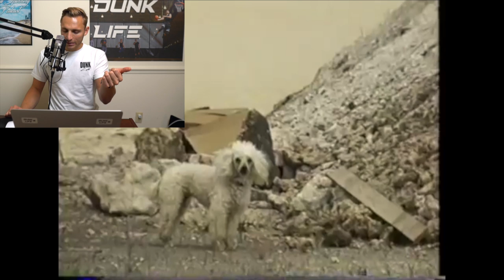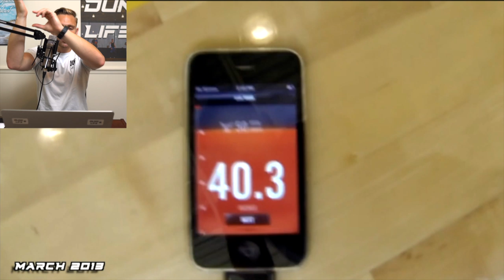How I Increased Vertical 10" Inches! (30" - 40") - 5'10" Steven Celi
PROGRESS! Beginning of my Dunk Journey and how I was able to achieve a 40" inch vertical. A lot of ups and downs and a lot of PROGRESS!! LETS GOO!! still working TODAY!

🏀📓Dunk Life Basics Book!
🏀2 WEEK PEAK PROGRAM!! 🏀